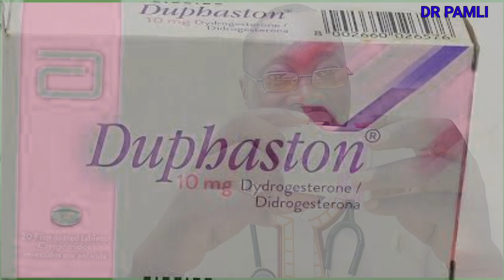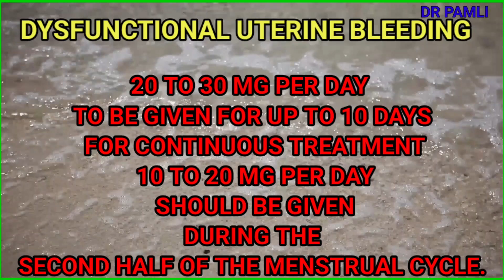DUPHASTON 10MG Secrets /USES IN PREGNANCY,HORMONAL IMBALANCE TREATMENT.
Duphaston, also known as dydrogesterone, is a synthetic progesterone that plays a crucial role in managing various female reproductive health conditions. It is commonly prescribed for irregular periods, painful menstrual cramps, and conditions like endometriosis. Duphaston is also a go-to medication for women struggling with infertility due to luteal phase deficiency, or those at risk of miscarriage.
This medication helps regulate the menstrual cycle, supports the uterine lining for pregnancy, and alleviates symptoms of premenstrual syndrome (PMS). Its unique ability to mimic natural progesterone makes it effective with minimal side effects.
Whether you're dealing with hormonal imbalances or seeking support during pregnancy, Duphaston offers scientifically backed solutions.
TIME STAMP
00:00- INTRODUCTION
01:54-MECHANISM OF ACTION OF DUPHASTON
07:25- DOSES OF DUPHASTON

pregnancyhealthtips Duphaston,Early Pregnancy,First Pregnancy,Ivf Pregnancy,Iui Pregnancy,Miscarriage,is it safe to have dydrogesterone during the 5th week of pregnancy?,dydrogesterone,dydrogesterone side effects,what is the use of duphaston,causes of back pain during pregnancy,dedrogesterone,is duphaston safe for pregnant?,how to relieve back pain during pregnancy while sleeping,duphaston during pregnancy,duphaston uses during pregnancy
Duphaston10MgTableuses,Duphaston10MgMedicineSideeffects,Duphaston tablet how it works,Duphaston consumptions u0026 prescription.,Duphaston 10 Mg Tablet
duphastontabletuse inpregnancy,duphaston tablet,duphaston tablet uses in urdu,duphaston 10 mg,duphaston 10 mg get pregnant,duphaston,dupaston tablet uses,progesterone tablets for pregnancy,dydrogesterone tablets ip duphaston 10 mg in hindi,dydrogesterone,dydrogesterone tablets ip duphaston 10 mg in telugu,duphaston side effects,duphaston medicine,duphaston tablet uses in hindi
Duphaston uses
Hormonal imbalance treatment
Irregular periods
Endometriosis relief
Infertility solutions
Menstrual cycle regulation
PMS treatment
Progesterone supplements
Pregnancy support
Miscarriage prevention